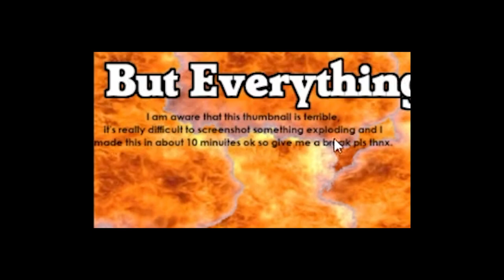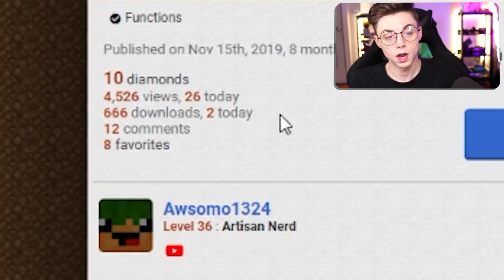Minecraft but Everything Explodes..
--- Equipment ---